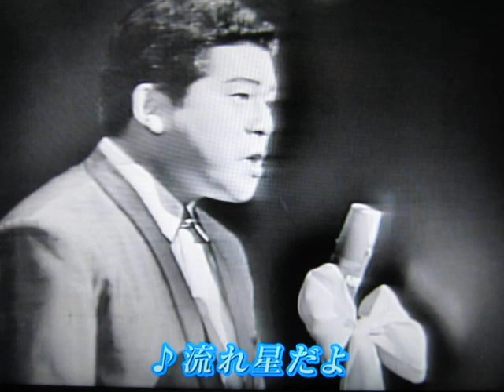マイクキタ邸訪問記 No1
マイクキタさんがAIWAに在籍の頃に紅白歌合戦にマイクキタさんの製作したリボンマイクが使われた